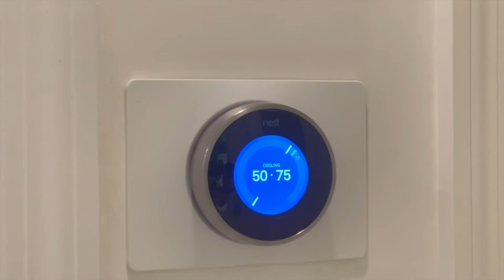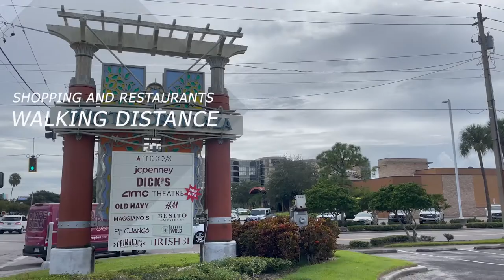For Sale - 4611 W Fig St, Unit #202, Tampa, FL, 33609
A MUST SEE - not your average Shore Colony condo!!! Fully remodeled and completely furnished 2 BD, 2 BA 938 sqft condo. Walking into the unit, everything becomes peaceful with the recording studio quality STC 65 soundproof walls and doors between bedrooms and living areas. It feels like a peaceful Sunday - even during the busiest rush hours. Split bedroom floor plan, two large bedrooms. The Master bedroom has a big walk-in closet and a private master bathroom with a stand-up shower. Unit comes fully furnished; 4 TVs, Google Smart home setup, and equipped with a surveillance system. Frameless laminated glass folding partition wall separates the living room and dining room. Upgraded, recessed LED lights, Wifi thermostat, keyless entry, ceiling strip lights.  Soundproof ceilings and subfloor throughout the entire unit with Luxury Vinyl Plank floor covering it. Exterior features include a balcony, shared green space, BBQ grill, picnic table, large swimming pool with sun deck, and reserved parking spaces. Secured building with coded access. Property is conveniently located in South Tampa right across the street from Westshore Mall with great restaurants and shopping. Centrally located to Tampa Downtown, world-famous beaches, Bush Gardens, Armature Work, Raymond James Stadium, International Plaza, and just short drive to International Airport.